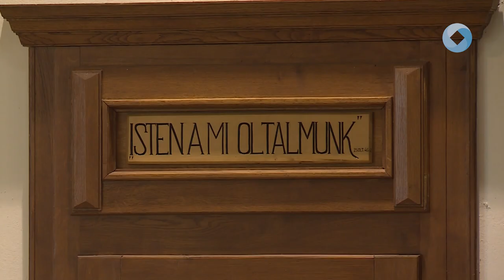Miért engedi Isten?!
Miért engedi Isten?! – Nehézségek az életünkben címmel előadásra várták a hívő hölgyeket a Budai Úti Református Templomban. A Mezőföldi Református Egyházmegyei Női Konferencia programjának fontos célja volt, hogy a nők segítséget kaphassanak a mindennapi problémák leküzdéséhez.